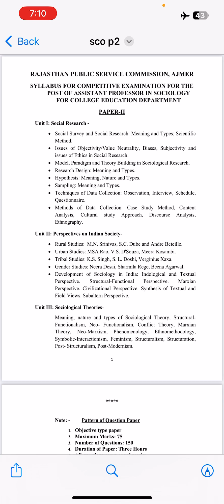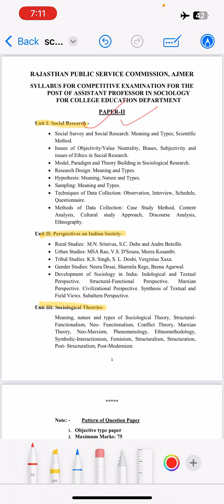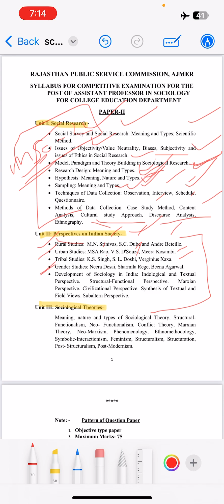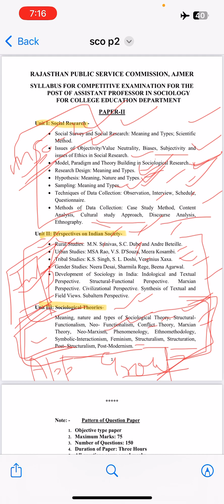RPSC Asst. Prof Syllabus SOCIOLOGY | Paper-2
Welcome to Education Hotspot, the ultimate destination for sociology enthusiasts! In this video, we are excited to announce the launch of our new RPSC Assistant Professor exam serves and Sociology classes for BPSC sociology optional, designed to help aspirants ace their government exams.

In this new series, we will be covering rpsc Assistant Professor exam syllabus in detail and BPSC sociology classes are being started. we have covered every topic in detail.

This series is designed to test your understanding of key concepts and help you prepare for your government exams with confidence.

At Education Hotspot, we are committed to providing top-quality education to students across all levels. We are constantly working to create engaging and informative content that will help you achieve your academic and career goals.

As the only teacher on our channel, I bring a wealth of experience and expertise to the table. With a deep understanding of the subject matter and a passion for teaching, I am dedicated to helping students succeed in their academic pursuits.

So whether you're a college student looking to excel in your sociology coursework or an aspiring government employee looking to crack the bpsc or UPSC  exam, Education Hotspot has got you covered.
Join us on this exciting journey and let's explore the fascinating world of sociology together.

About  me :

I am a dedicated sociology teacher with a passion for helping students succeed in their government exams. Here, you'll find comprehensive and engaging content on sociology and various government exams. Let's learn together and achieve our academic goals.